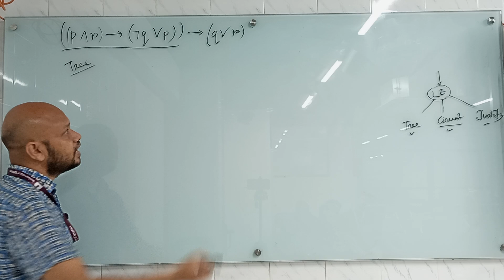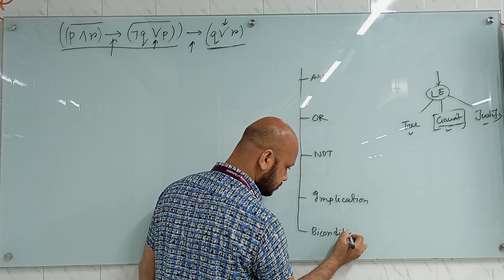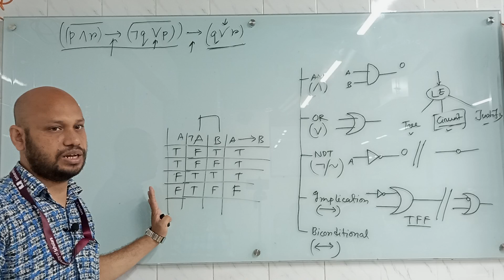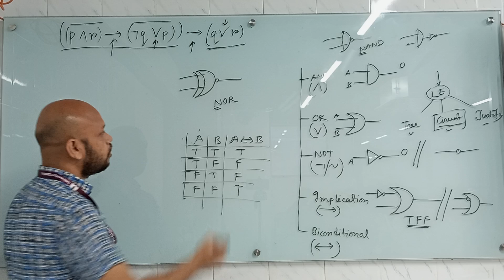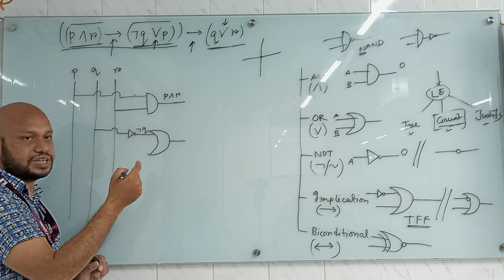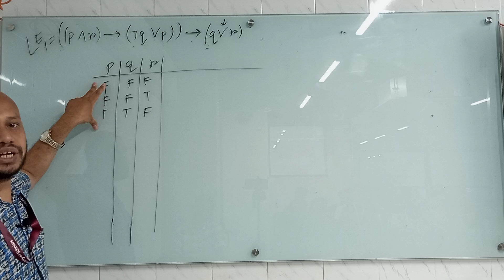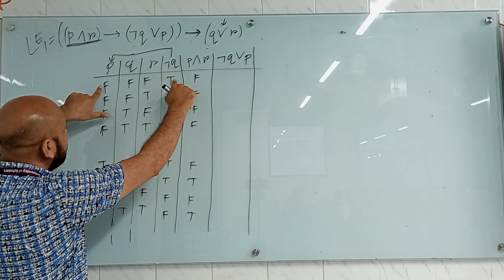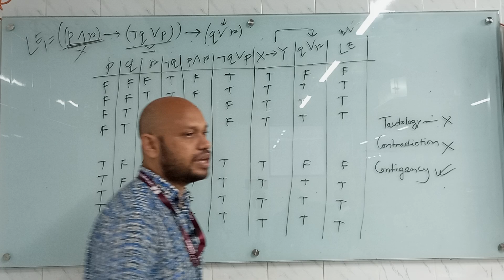Discrete Mathematics | Lecture -4| CSE| GK | University of Scholars